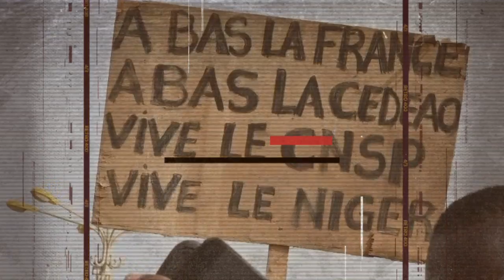🇩🇿💥 L'Algérie Inquiète : Maroc Gagne en Puissance après une Eventuelle Opération CEDEAO au Niger?!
Les autorités militaires algériennes expriment une forte opposition envers une potentielle opération militaire que pourrait initier la CEDEAO (Communauté économique des États de l'Afrique de l'Ouest) dans le but de déloger les putschistes militaires à Niamey, au Niger, consécutivement au coup d'État contre le Président légitime Mohamed Bazoum le vingt-six juillet deux mille vingt trois.